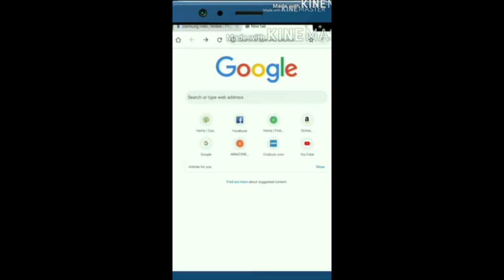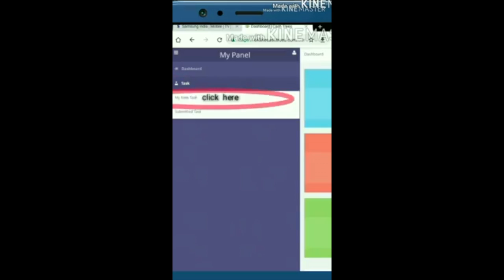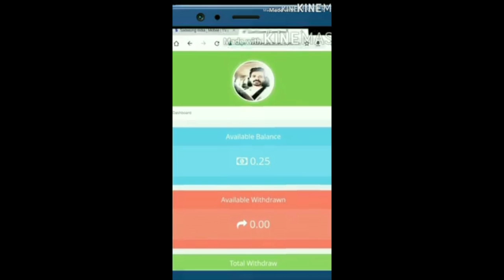കുറ്റം പറയാൻ കഴിവ് വേണ്ട പക്ഷെ ഇതു പോലെ ചെയ്യാൻ കഴിവ് വേണം